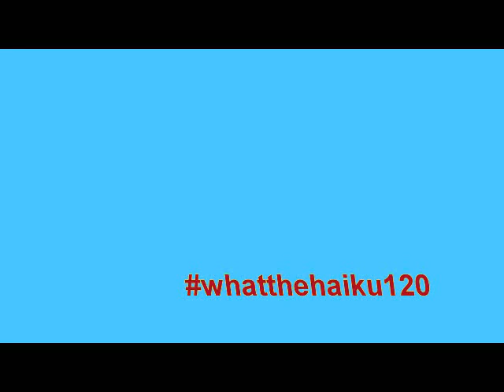What the Haiku! A Twin Peaks haiku every day - 15th May, 2018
Today's haiku was inspired by Mark Frost's Final Dossier and its description of the Dutchman's.

Horace Vandersant
The Dutchman who built a lodge
Neither here nor there

Montana landmark
Now just dust by the highway
and yet so alive

Place to meet the lost
Place to conjure your answers
And watch the sparks fly!